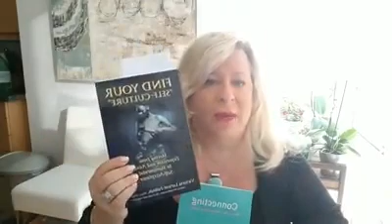Commitment Phobia Do you have it or are you in a relationship with one who does?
Commitment phobia... something I hear about often in my office. Do you have commitment phobia?
for my books, cd, online programs and more free stuff